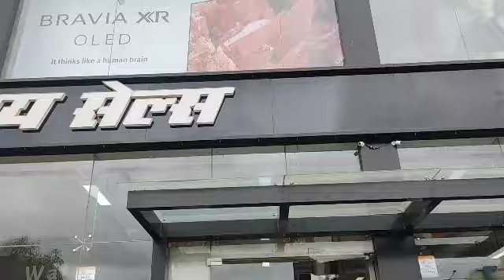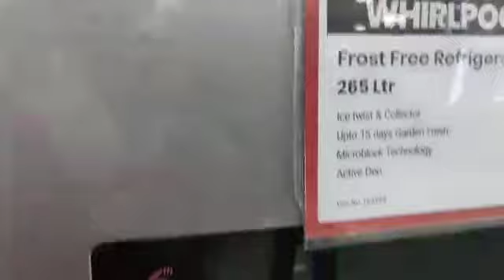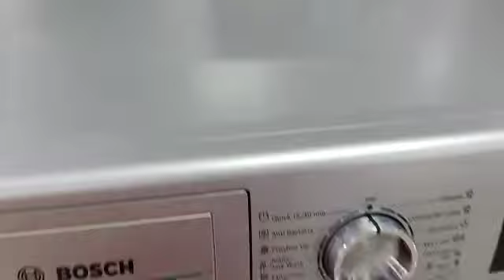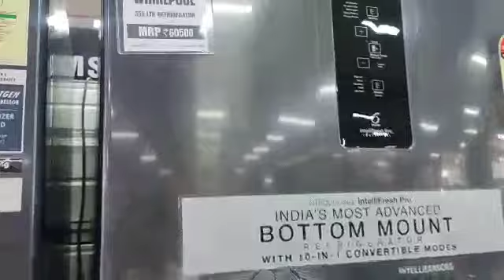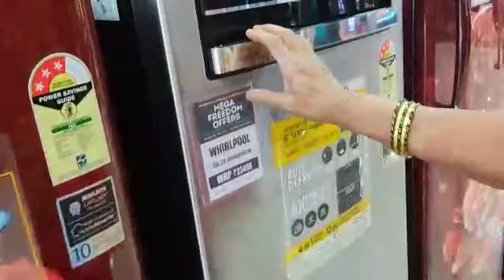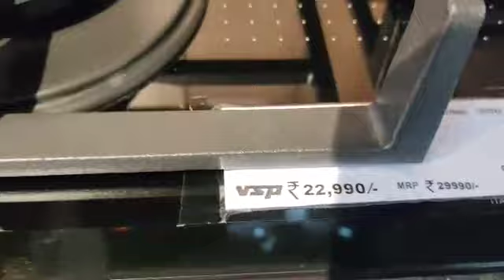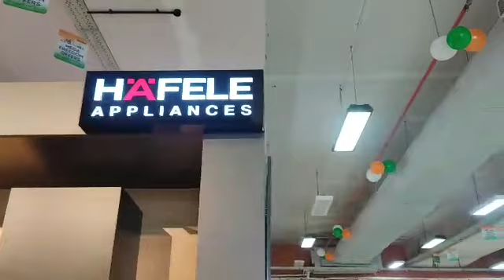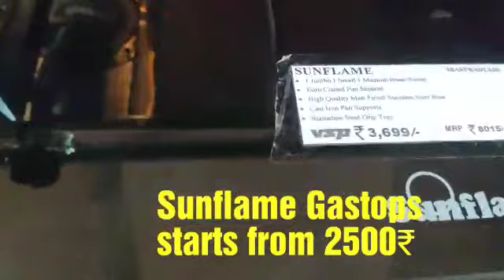वस्तूंचे खरेदीसाठी उत्तम पर्याय#Vijaysaleselectronic shop Pimprichinchwad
Pimpri Chinchwad eloctronic shop Vijay sales#marathivlogs# familyvlogs